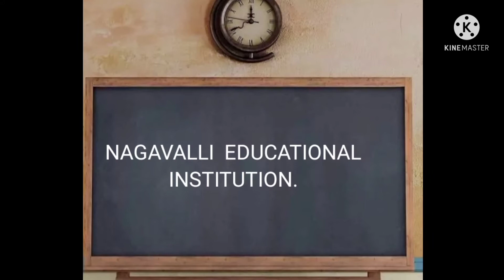Teachers Day Inspirational Speech for Teacher Training Students. At Madhu College Of Education.2019.